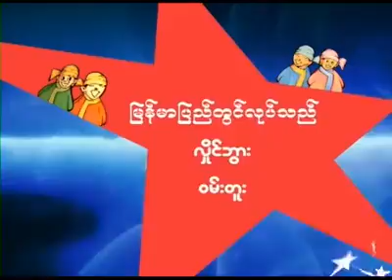ဟာသကောင္းေကာင္း ျမန္မာျပည္တြင္လုပ္သည္ လူရႊင္ေတာ္စတားဟာသ